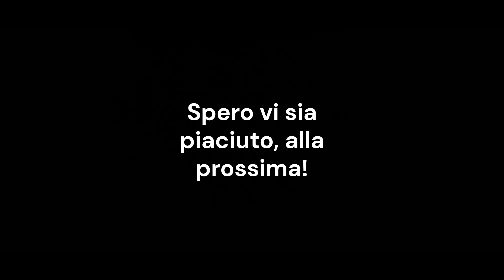Le Campane di Rio Marina (LI) - Suonata Festiva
📍 Rio Marina (LI)

⛪ Chiesa Parrocchiale di Santa Barbara Vergine e Martire

      Magni (?)

Suonata Festiva con La3 e Si3 in occasione della Santa Messa.

*Viste da sotto, pare che su 4 si possano muovere solo le due maggiori, mentre le due più piccole sono fisse. Se qualcuno avesse qualche info in più su questo concerto, scriva pure nei commenti